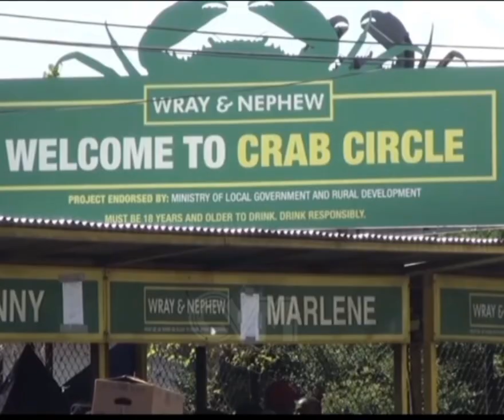Alice crab vendor public apology